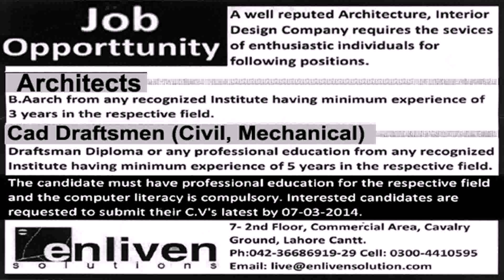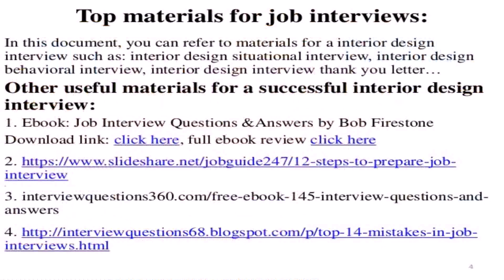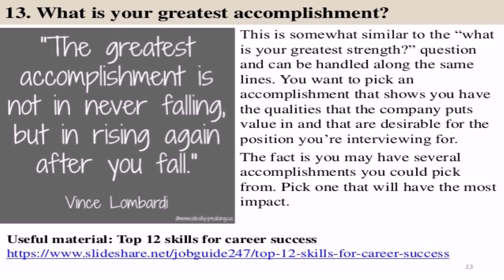Interior Design Jobs In Dubai For Fresher (see description)